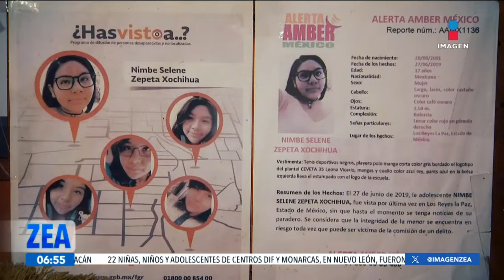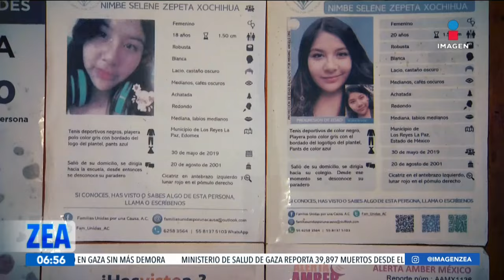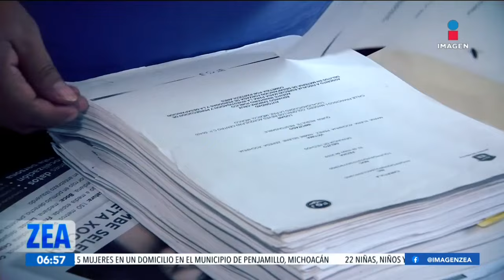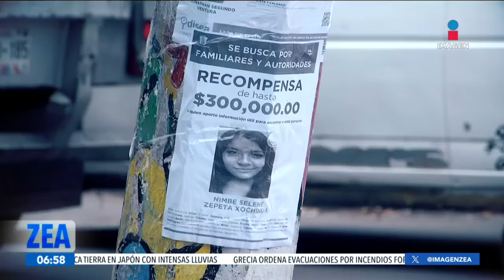Nimbe Selene salió de su casa hace cinco años y ya no regresó | Noticias con Francisco Zea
Hace cinco años Nimbe Selene Zepeta Xochihua salió de su casa pero ya no regresó; actualmente tendría 21 años...